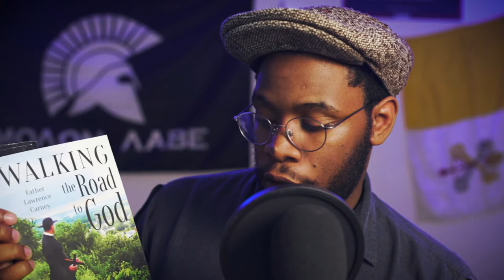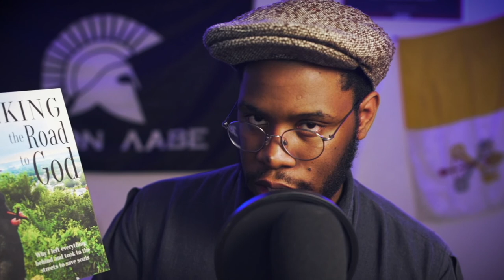'Walking the Road to God' by Fr. Lawrence Carney | Trad Reads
"Walking the Road to God" by Father Lawrence Carney, tells the story of a priest whose mission is to walk the cities of America armed with a rosary and crucifix for the salvation of souls and the glory of Christ. This book is a great motivating read for evangelization, and a reminder for heroic priests to always don their cassocks, that the faithful may know they are set apart.

"What Happened When I Dressed Like a Priest" by Tom Chiarella

Follow us @gladtradpodcast